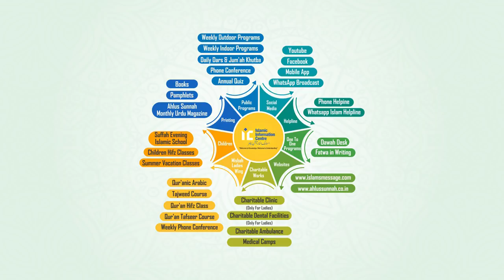Sehri Ki 10 Barkatein By Shaikh Abul Bayan Salafi